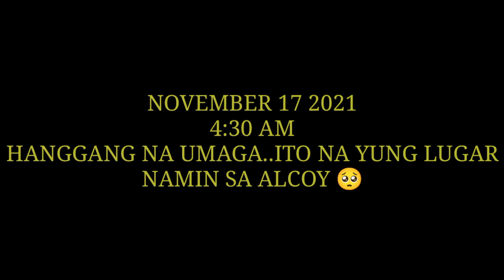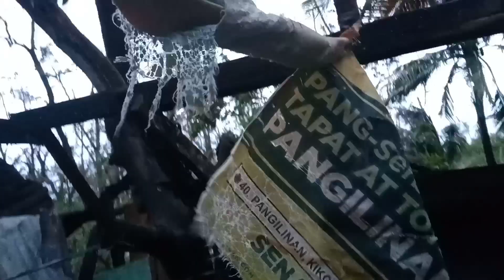DAHIL SA BAGYONG ODETTE ITO NA NGAYON ANG LUGAR NAMIN..🥺😔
boy tapang vlog